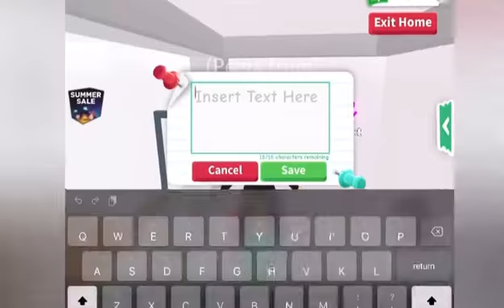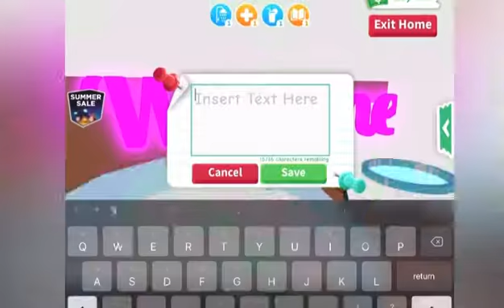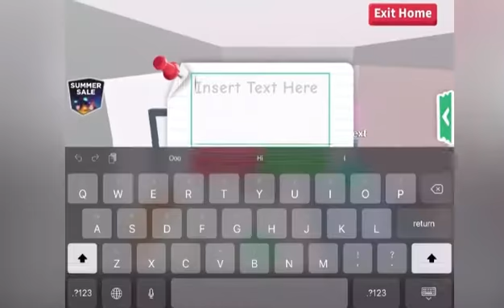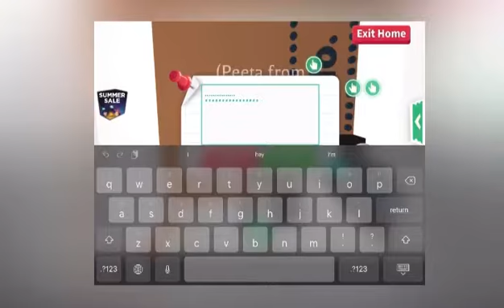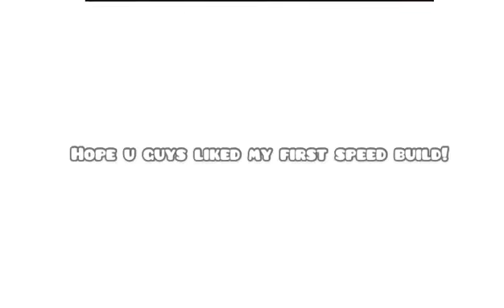Adopt me tiny house speed build (around 3k)